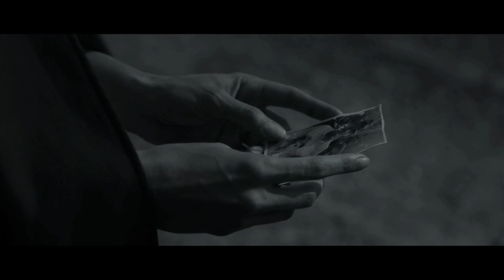Sweetheart Full Trailer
Full trailer for Be Phat Motel's upcoming film, 'Sweetheart', starring Inge Beckmann, Anthony Oseyemi and Andre Weideman.

for more information.

Trailer by: Daniel Mitchell, Willem Grobler, Sean Drummond, Michael Matthews, Floyd Paul, James Matthes, Morne Marais